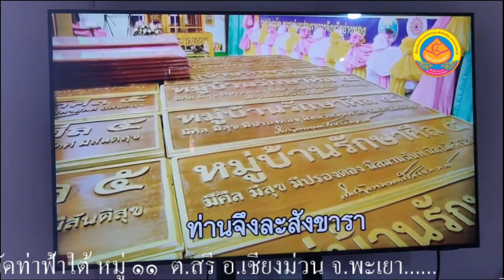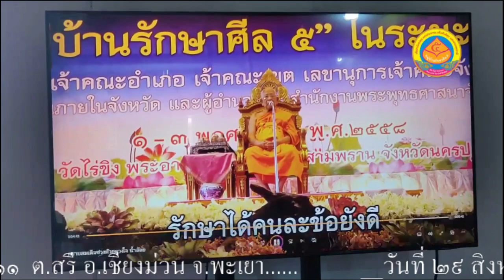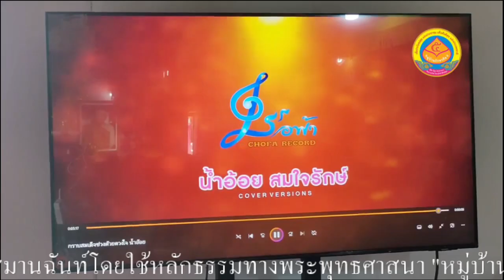29/08/67-ประธานกล่าว-คณะกรรมการหมู่บ้านรักษาศีล ๕ ประจำหนเหนือ ลงพื้นที่ ตรวจเยี่ยมและติดตามผล4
คณะกรรมการหมู่บ้านรักษาศีล ๕ ประจำหนเหนือ
ลงพื้นที่ ตรวจเยี่ยมและติดตามผล การดำเนินงาน
โครงการสร้างความปรองดองสมานฉันท์โดยใช้หลักธรรมทางพระพุทธศาสนา "หมู่บ้านรักษาศีล ๕"
(ตามแผนยุทธศาสตร์ชาติ ๒๐ ปี)
ประจำปีงบประมาณ ๒๕๖๗  หนเหนือ จังหวัดพะเยา
ณ วัดท่าฟ้าใต้ หมู่ ๑๑  ต.สรี อ.เชียงม่วน จ.พะเยา